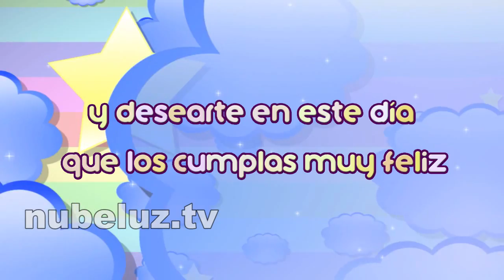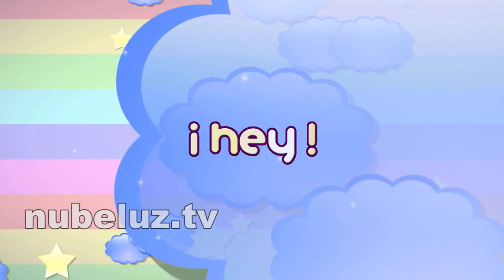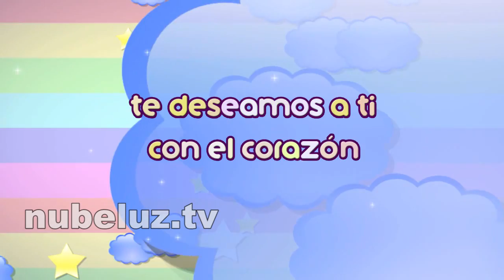Nubeluz - Cumpleaños (Karaoke - Lyric Video)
Karaoke Nubeluz